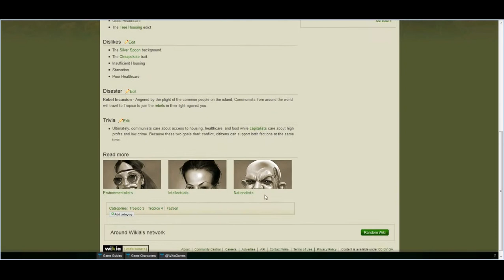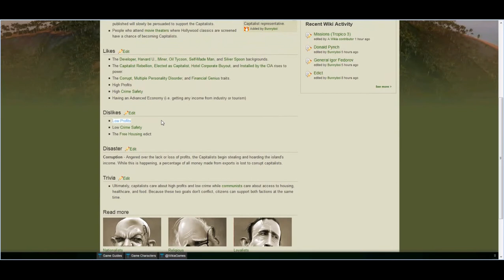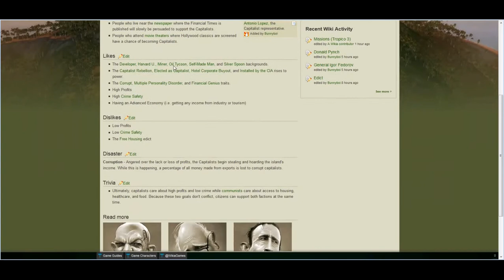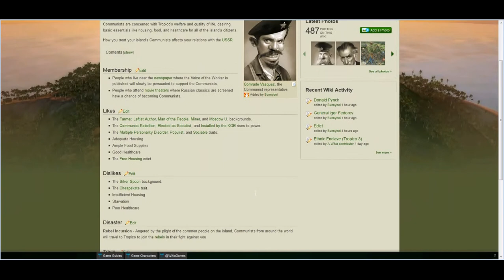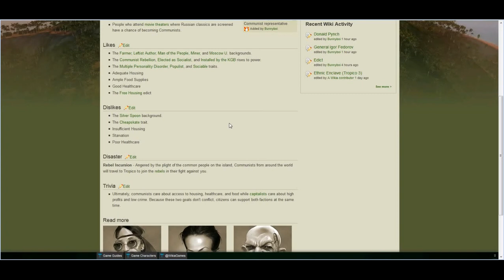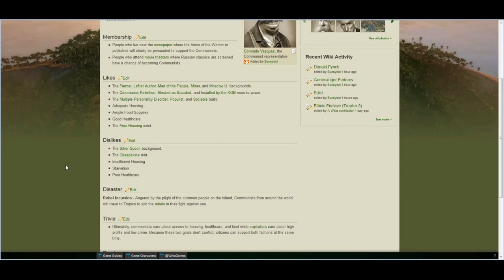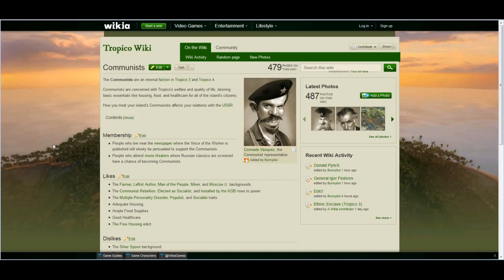Tropico4 Interactive LP - Part 2.X (Failure, but also a promise of better things)